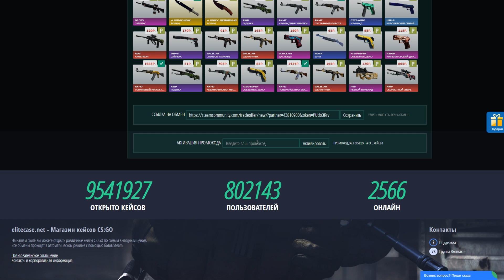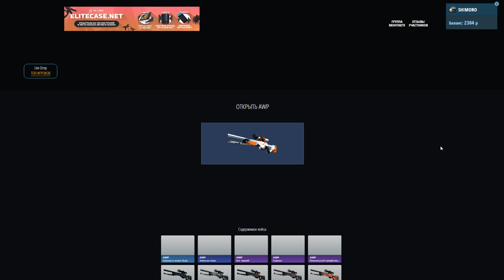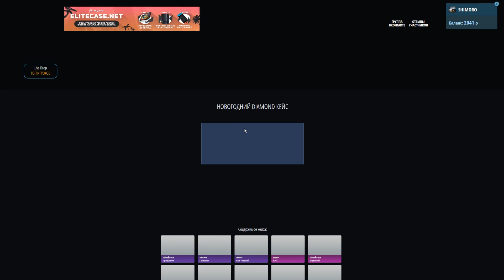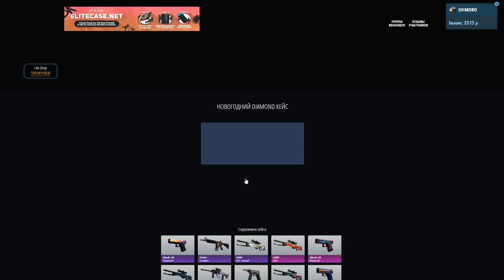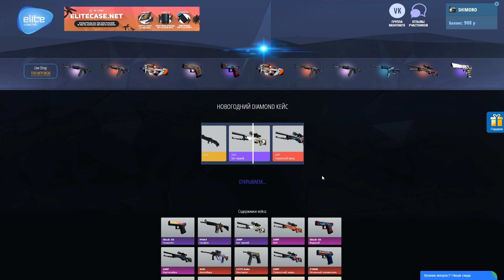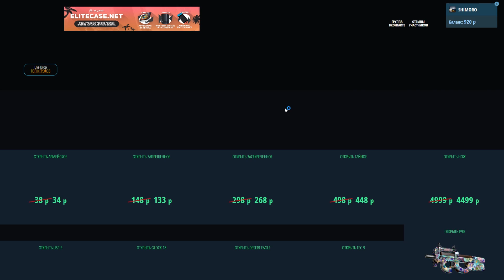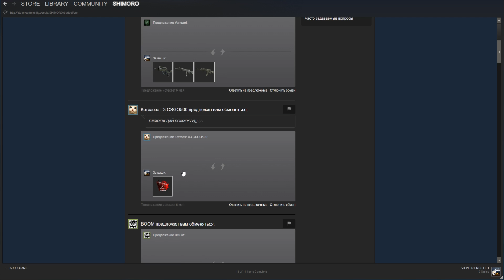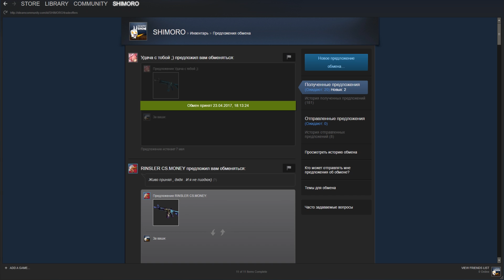ВЫПАЛА M4A4 ЗА 14.000! - ОТКРЫТИЕ КЕЙСОВ CS:GO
Выпала редкая M4A4 в КС! Открытие кейсов в CS:GO!